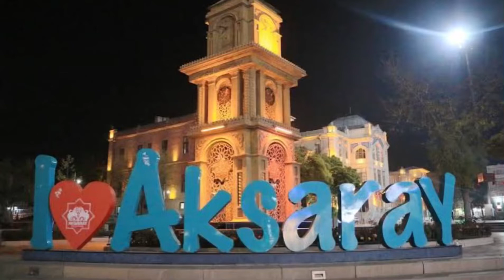AVCI YAYIK AYRAN MAKİNESİ/AKSARAY-CİĞERCİ BAHATTİN&FERDİ YÜKSEL İNŞAAT 25 LİTRELİK🥛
AKSARAY/MERKEZ CİĞERCİ BAHATTİN’E VERDİĞİMİZ 25 LİTRELİK AYRAN MAKİNEMİZ🤝

BİZİ TERCİH ETTİĞİ İÇİN İŞLETME SAHİBİ FERDİ YÜKSEL BEY’E TEŞEKKÜR EDİYORUZ🤝

SİPARİŞLERİNİZ İÇİN;

FACEBOOK: AVCI YAYIK Ayran Makinesi

MERKEZ/TOKAT

VİDEODA GÖRÜNEN AYRAN MAKİNEMİZ 25 LİTRELİKTİR👍 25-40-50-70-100 LİTRELİK OLMAK ÜZERE 5 ÇEŞİT ÜRÜNÜMÜZ MEVCUTTUR☑️ MAKİNELERİMİZ; AHŞAP TASARIMLI, KROM KAZANLI, DİJİTAL SAATLİ, ANİMASYON LED IŞIKLI, TAŞINILABİLİR TEKERLEKLİ, KAĞIT VE BAKIR BARDAKLIKLI, PATENTLİ, SAĞLIĞA UYGUN RUHSATLI👈